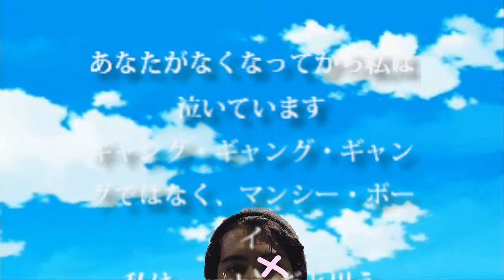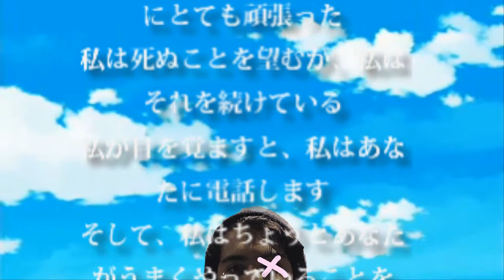Polar // Blue [Prod. Zeven] (Lyric video)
Polar // Blue [Prod. Zeven]

Lyrics:

I've been crying since you been gone
Not gang gang gang but a pussy boy
Babygirl think that I'm a scumbag
And I really wish that someday she comeback
And I don't know what is like to hold a hand
Like "oh shit" I'm just an average man

You can replace the heart you know
Can't do the same with the one you love
They can't see what I can see
I want to be the one with the ice

I tried so hard to keep you warm
I want to die but I keep it on
I'll call you back when I'm awake
And I just hope that you're doing well
Don't wanna do this anymore

Do something new, something new, you have imagination when I'm gone

I want do die but I keep it on
And I just hope that you're doing well darling
Fuck

[Prod. Zeven]